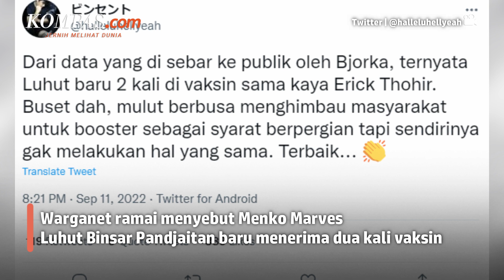Viral Disebut Baru 2 Kali Vaksin, Luhut Buka Suara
Warganet ramai menyebut Menteri Koordinator Bidang Kemaritiman dan Investasi (Menko Marves) Luhut Binsar Pandjaitan baru menerima dua kali vaksin. Informasi terkait Luhut yang baru menerima dua kali vaksin berasal dari data yang dibocorkan hacker bjorka.

Hingga Selasa 13 September 2022 pagi unggahan tersebut telah dibagikan lebih dari 100 kali dan disukai lebih dari 380 kali oleh pengguna Twitter.

Lantas bagaimana komentar Luhut terkait hal ini? Simak selengkapnya dalam video ini.

Penulis Artikel: Dandy Bayu Bramasta
Penulis Naskah: Annisa Nurmaulia Al Fajri
Video Editor: Annisa Nurmaulia Al Fajri
Produser: Firzha Ananda Putri